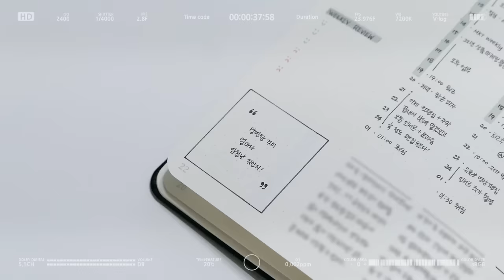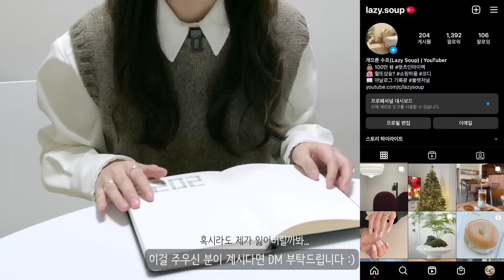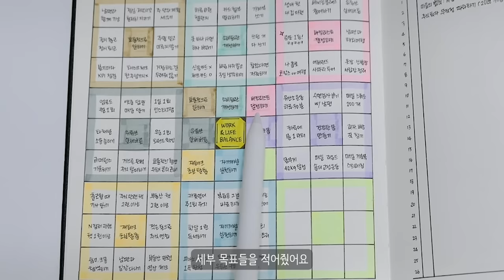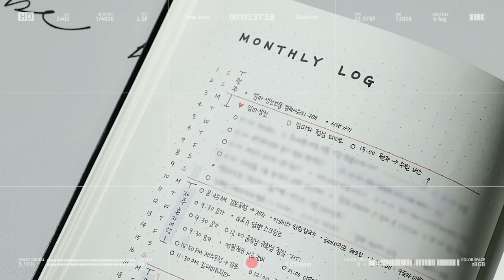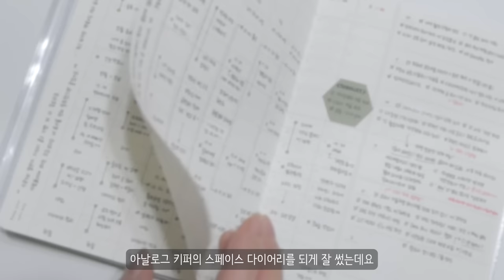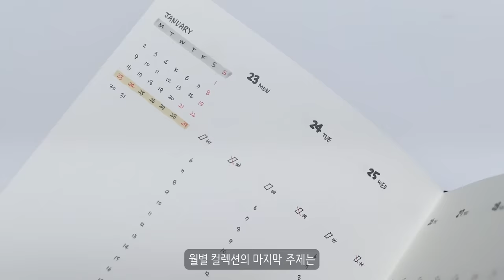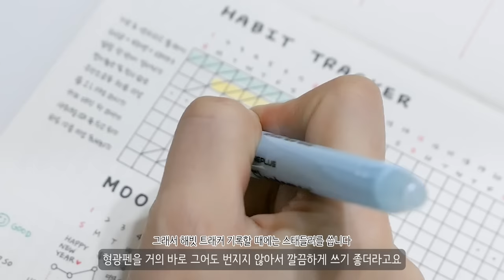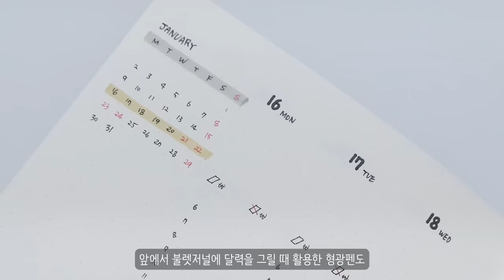2023년엔 꼭 알차게!👍🏻✨직접 만들어 쓰는 불렛저널📚 펜 추천 & 다양한 트래커 컬렉션 다이어리 셋업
🔔 2025년을 준비해 새롭게 리뉴얼된
불렛저널 다이어리가 나왔습니다!
현재 주문 가능한 구매 링크 남겨놓을게요 :)
감사합니다🙇🏻‍♀️💕

* 자세한 소개 영상은 24년 11월 21일 전후로 업로드될 예정입니다

🔖 Contents
00:00 - preview
00:16 - 인트로
01:01 - 다이어리 추천_불렛저널
01:52 - 컬렉션(키, 인덱스, 퓨처로그, 만다라트, 독서노트)_불렛저널
05:14 - 먼슬리 로그_불렛저널
05:55 - 🌟해빗 트래커 & 무드 트래너_불렛저널
06:50 - 🌟위클리 로그(타임 트래커)_불렛저널
09:03 - 🌟먼슬리 리뷰_불렛저널
09:41 - 🌟업무용 스케줄러 소개
11:08 - 🌟펜 추천

안녕하세요! 닉값을 너무 심하게 잘하는.. 게으른 수프입니다🙇🏻‍♀️💦
다들 건강하게 잘 지내시죠? 기다려주셔서 감사해요😭

작년에 올린 불렛저널 작성법 영상에 많은 관심을 가져주셔서
2023년 새해 새롭게 세팅한 불렛저널 셋업 영상을 들고 왔습니다!

펜은 어떤 걸 쓰는지에 대해서도 질문을 많이 주셔서
젤펜, 유성펜, 형광펜 등 추천하는 펜들도 마지막에 왕창 들고 나왔으니

📌 Products
[Diary]
  - 인생상점 불렛저널 ver. 7 (Black)

[Pen Case]
  - 펜코 캐리타이트 타포린 펜 케이스 (Large / White)

📷 Camera : iPhone 12 / Panasonic Lumix lx10
💻 Editor : Adobe Premiere Pro CC
🎙 Voice Recorder : SONY ICD TX-650
📹 Video Source Support : Youtube channel "freeticon"